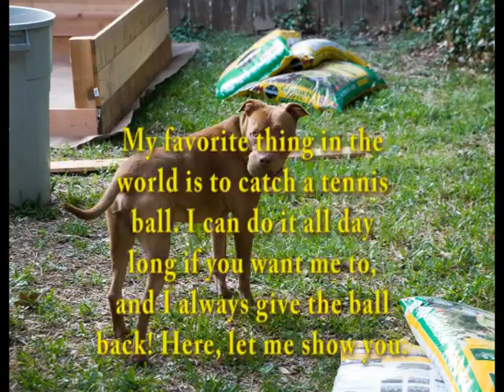Fletch Youtube.mpg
Love-a-bull Fletch. Ready for adoption.